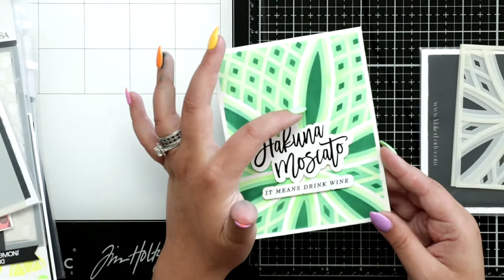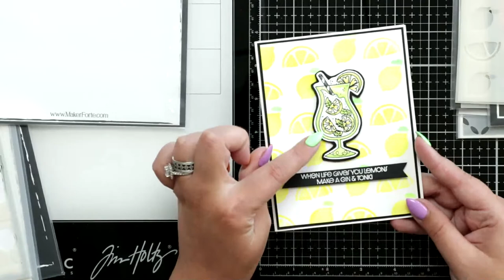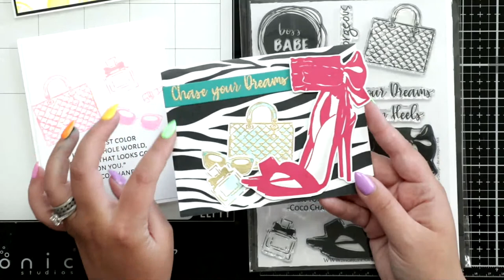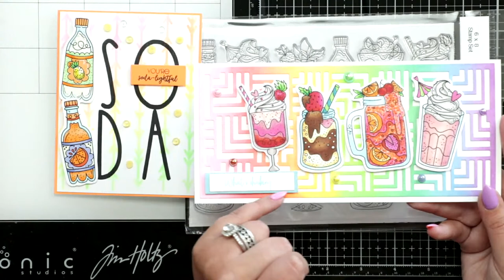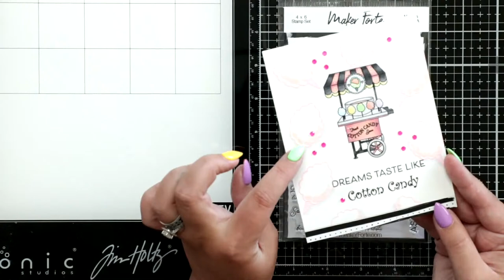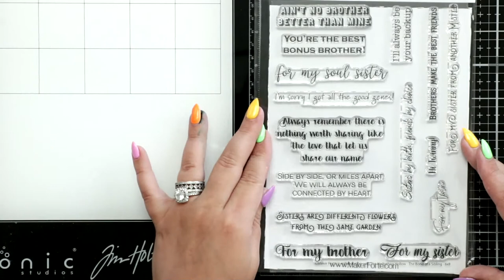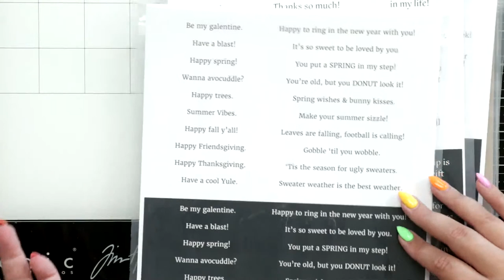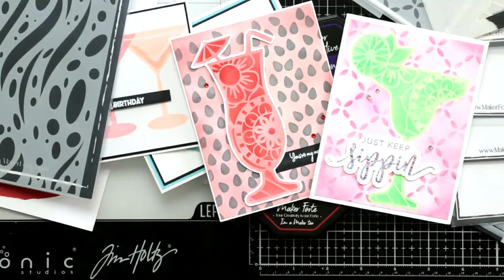The new supplies every stamper needs this summer and how to use them!